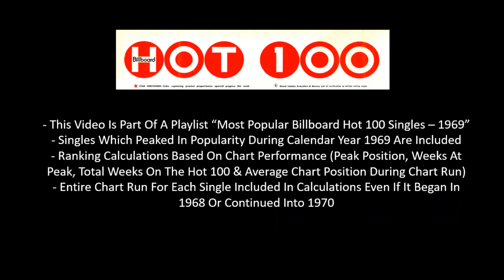#24 Of 1969 - Blood, Sweat & Tears - Spinning Wheel